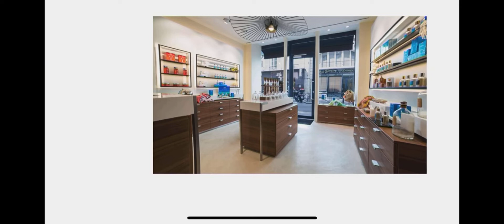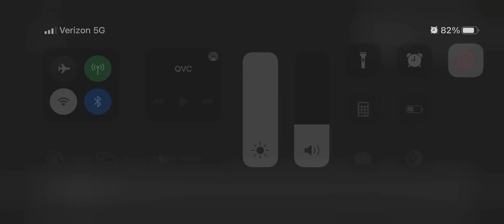The Vanilla Perfume You Need to Try!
Learn how to layer Comptoir Sud Pacifique fragrances with Fragrance Specialist Marisa Auciello on QVC with item A499604. Transport yourself to the Polynesian islands and learn what combo will have you smelling like a Piña Colada!